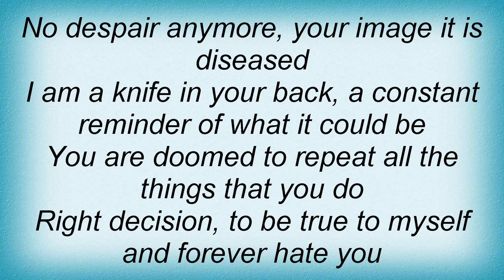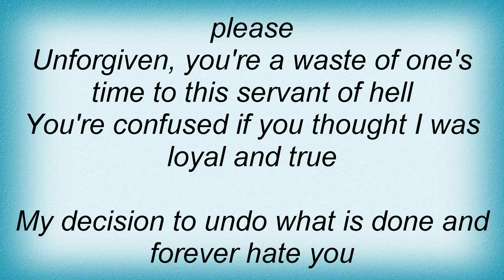Deicide - Forever Hate You Lyrics